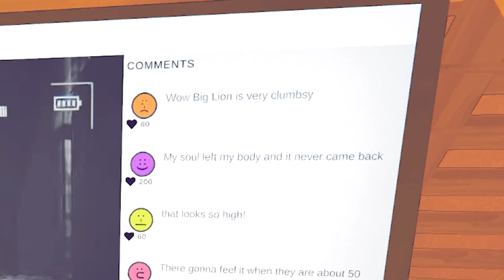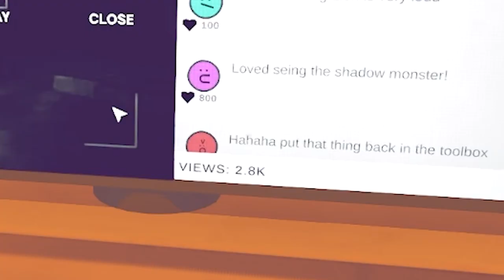Second Channel Content SO SPICY it Needs a Content Warning